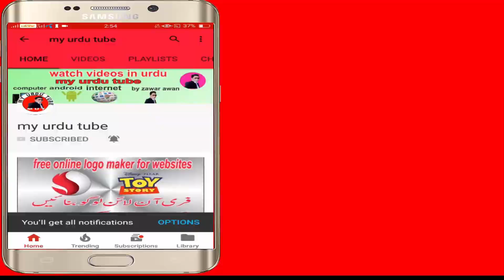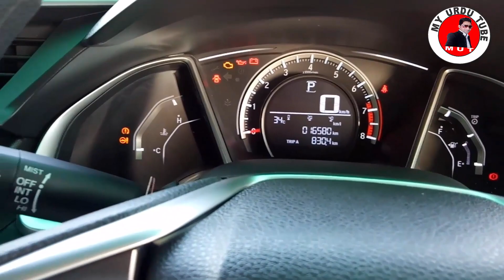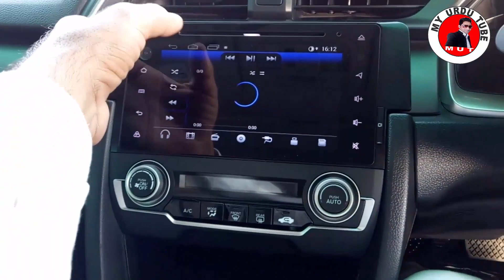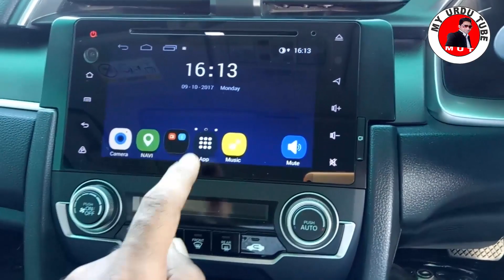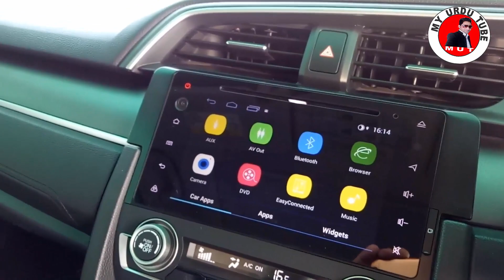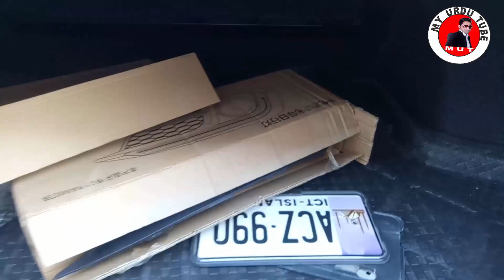honda civic 2017 full option